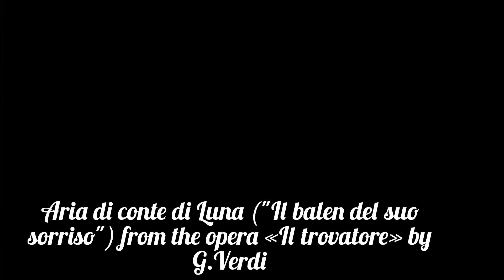Aria di conte di Luna ("Il balen del suo sorriso") from the opera «Il trovatore» by G.Verdi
Ария графа ди Луна из оперы Дж.Верди «Трубадур»